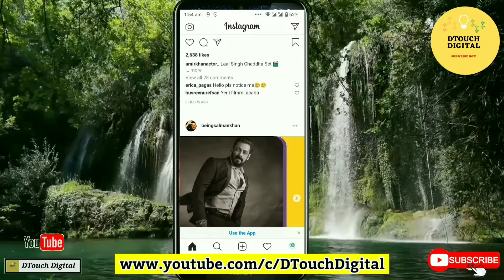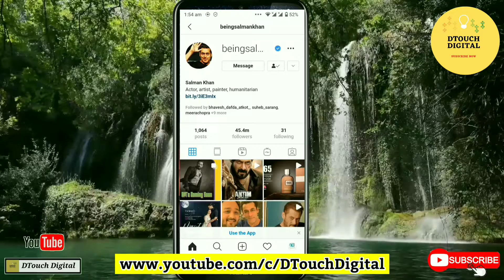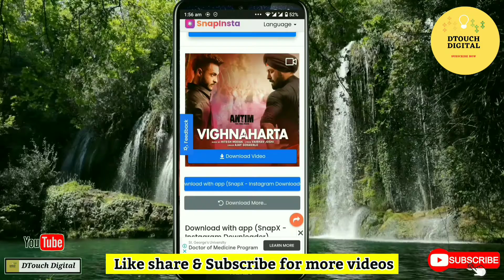instagram video download kare I instagram video download app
instagram video download android | download instagram videos

By.:DTouch Digital

Realted topic
instagram video download kaise kare I instagram video download app
how to download instagram video without
instagram video
instagram video download kaise kare instagram video save to gallery
instagram video download android
instagram video kaise save karen  instagram
how to download instagram videos on
How to
instagram video download android instagram video download kaise kare
instagram video kaise save kare
instagram video save to gallery
upcoming world
instagram reels
instagram reels video downloader
how to use reel video in gallery
how to download insta reel
instagram reel download kise kare
how to download reel
how to save instagram reel in gallery
instagram reel gallery me save kaise kare
bulk download instagram photos
bulk download instagram stories
bulk download instagram videos
instagram how to download videos
instagram how to download stories
instagram how to download photos
download instagram without jailbreak
no jail break required
download instagram videos iphone
download instagram and vine videos on any ios device
how to save instagram videos to your camera roll
increase reels views 2021 tamil
kinemaster mod android 11
download instagram videos 2021
how to download instagram video without any app
instagram video kaise save karen
how to
how to save instagram videos
how to save instagram videos on iphone
instagram video
how to save videos from instagram
how to download instagram videos on iphone
save instagram videos
how to download instagram reels video
how to save videos from instagram on iphone
download instagram videos to camera roll
download instagram videos ios
how to save instagram videos on android
download instagram video
download instagram photos
instagram videos
instagram reels
how to save videos from instagram 2021
download instagram videos tutorial
download instagram videos on mac
how to download reels videos
how to download reels videos from instagram
how to download videos from instagram 2021
how to dowload instagram videos
how to save videos from instagram android
how to save videos from instagram to camera roll
save instagram videos to your camera roll
how to download videos from instagram
how to download videos from instagram on iphone
download instagram videos to iphone